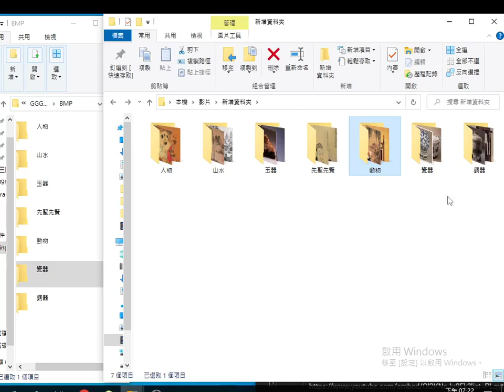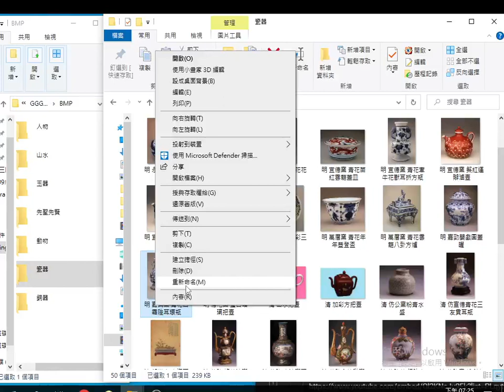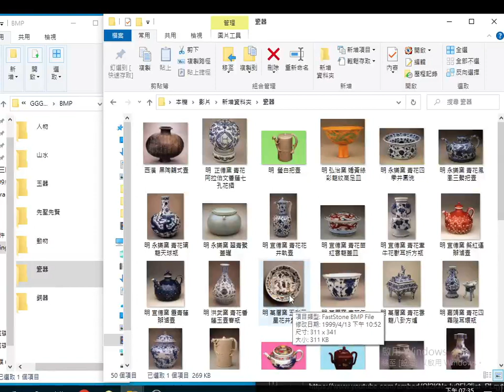2023 08 05#瓷器#故宮文物圖 七大主題含#人物#山水#玉器#先聖先賢#動物#瓷器#銅器 中華民國年一百零六年起故宮博物院開放七萬張文物圖片免費下載 2017AD